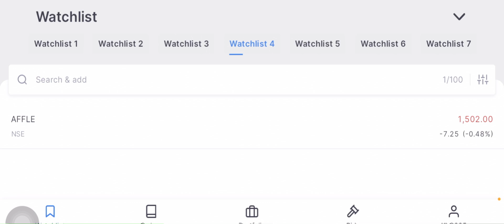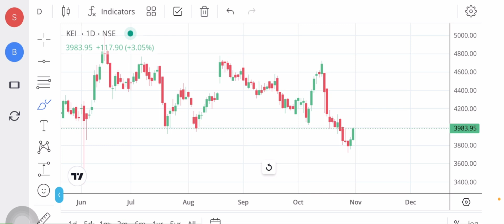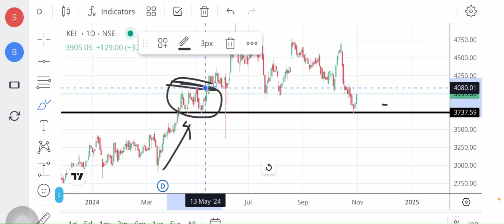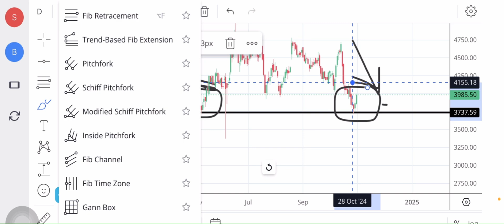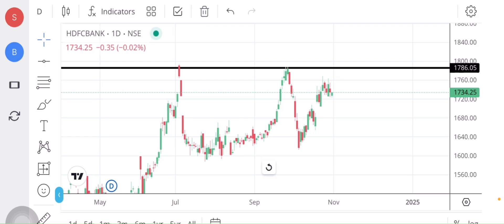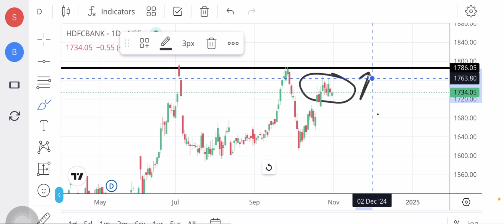AFFLE INDIA SHARE LATEST NEWS | KEI INDUSTRIES SHARE LATEST NEWS | HDFC BANK SHARE LATEST NEWS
I upload weekly podcasts on Investments, Trading, Stock market, and Stock market for beginners, trading kaise kare? trading for beginners, trading psychology, investing for beginners, business analysis, sector analysis, and the future of India
I also have a Free Whatsapp group where I share Long Term Investment Ideas:
IREDA share news | Stock upr kyu gaya? Kya IREDA buy kr skte hai? What to do in IRFC? Can I buy IRFC now? Kya IRFC kharidna chahiye? IREDA share news,IREDA share news today,IREDA share latest news,IREDA share,IREDA share price,IREDA share target,share market news today,IREDA share latest news today,IREDA share news today hindi,IREDA share news latest,IREDA share analysis,IREDA share news cnbc awaaz,IREDA share split news,IREDA share letest news,IREDA share letest news today,IREDA share next target,IREDA latest news,wipro share latest news,wipro share news,ireda share news

aarti drugs
trident share news
polycab share
share market
stock market